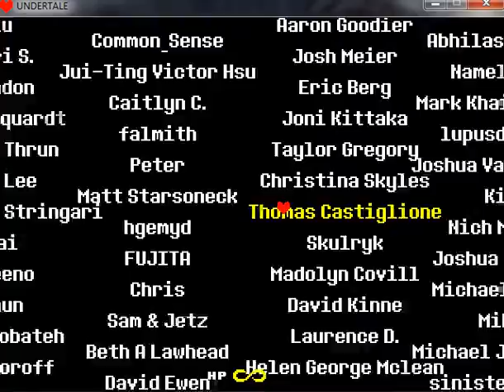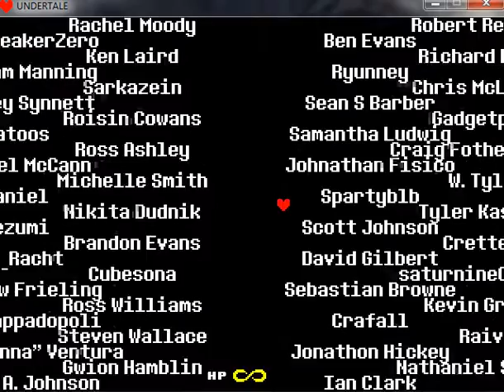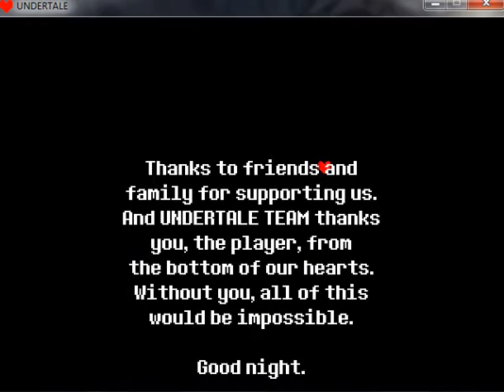undertale #33 pacifist 3/3 the end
Español.

English.